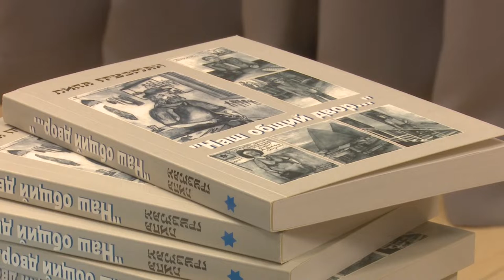Вернисаж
Выставка картин российско-израильского художника Липы Грузмана открылась в Первой одинцовской библиотеке. Вернисаж получил название «Пять дней примитивизма Липы Грузмана».